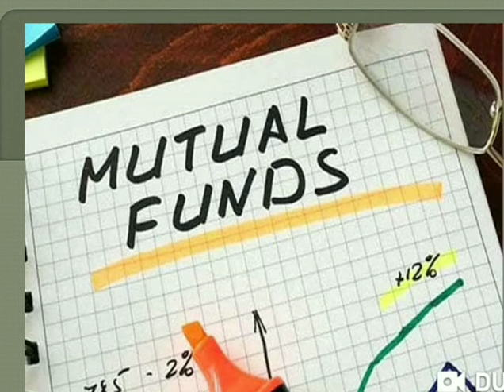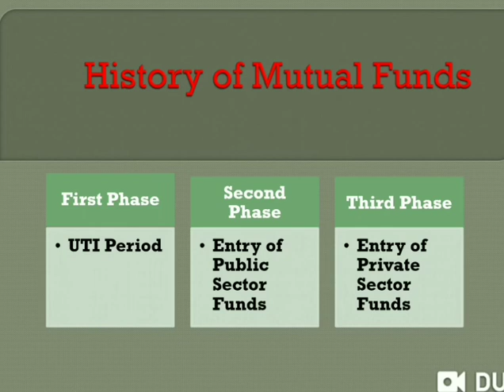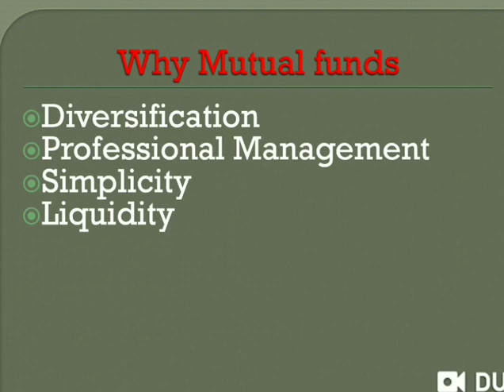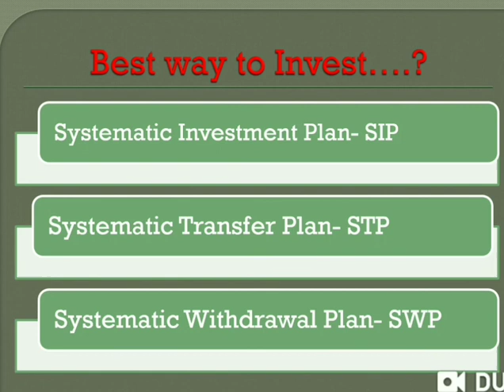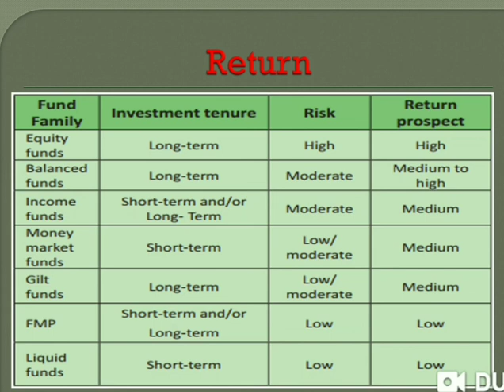Financial center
Mutual funds